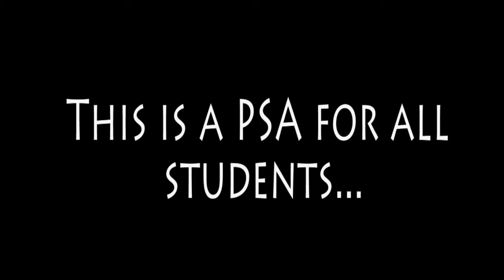psa austin and jolie